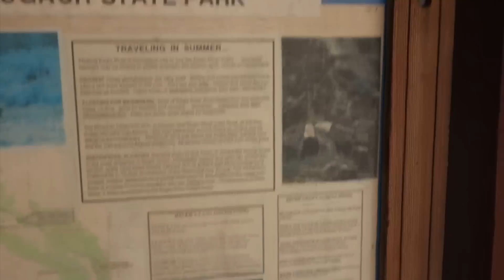SURPRISE MOOSE! - [Living In Alaska 277]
► We've been living in Eagle River, Alaska for about a year and a half now and we have yet to see the actual river that our town is named after.  How have I not been there yet?  It's beauty is absolutely breathtaking!  This is just another BIG reason why I love Eagle River.
United States
••• PLAYSTATION 4 GAMER TAGS •••
Cory • DudeLikeHELLA
Kristen • MrsSafety
••• Special Thanks To •••
► PROJECTED TWIN for "DudeLikeHELLA Theme Song"
► GCI (our Alaskan internet provider) for the INSANELY fast 1 GIG service!
WANT TO DO AN INTRO?
Record yourself in a beautiful place and say "Hi, my name is [YOUR NAME] and you're watching DudeLikeHELLA.  I'm in [WHERE YOU ARE] and this is what I call beautiful!".  Lastly, be sure to title your video "[Your Name] - [The Place]"